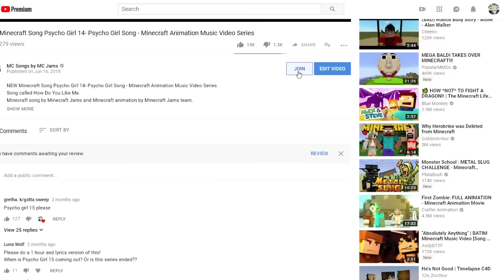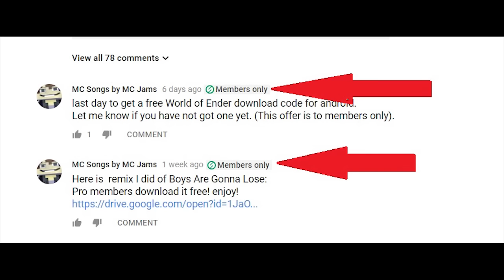Minecraft Songs: PG 15 and 18 "He's No Good" Die For You" ♫ Hacker and Lilly saga!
♀♂Complete Lilly and Hacker story.♀♂

Top 10 MC Jams Videos:

1. Minecraft Song: 1 HOUR Version "Girls Know How To Fight" Psycho Girl 1 - Minecraft Song

4. Minecraft Songs "Fight Like A Girl" Psycho Girl 3 and Little Square Face Minecraft Songs

5. Minecraft Songs and Minecrafts Animation "Boys Cant Beat Me" Psycho Girl 2 - Top Minecraft Songs

6. Minecraft Song and Minecraft Animation "Gimme Back My Pig" Psycho Girls Little Sister Minecraft Song

8. Minecraft Songs "Back to Hack" Hacker 2 Minecraft Song Ft. Sans From Undertale Top Minecraft Songs

9. Minecraft Song and Minecraft Animation "Little Square Face 3" Top Minecraft Songs by Minecraft Jams

We like Black Plasma and Rainimator too!

Many of the Minecraft songs in the Top 10 above come from the original Minecraft character series MC Jams created including: Little Square Face, Psycho Girl, Hacker and Psycho Girl's Little Sister.
MC Jams in in the USA